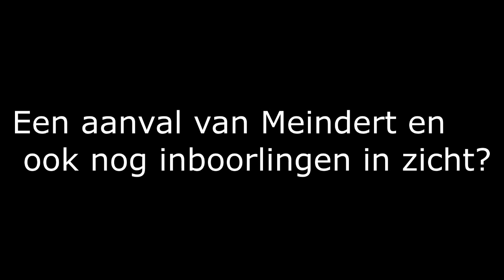KingWars #6: KAPITEIN MEINDERT VALT AAN?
Bedankt voor het kijken naar deze video! Laat een groen duimpje achter als je het leuk vond of je misschien speciale gevoelens kreeg tijdens het kijken.
Muziek:
Shadows of the Mind - Machinimasound
Sunlight by per Killsofte - Machinimasound

Bij GameplayWorldXL behoren Giovanni  en Victor! Wij maken beide gameplays van vooral Minecraft, vlogs, extra content en giveaways, ook bieden wij jong talent de mogelijkheid om hun video's te laten aanbieden op ons kanaal. Gamen is onze hobby en wij vinden het daarom leuk om dit te delen met de kijkers!